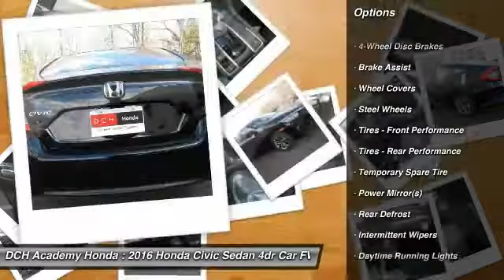2016 Honda Civic Sedan AH60817